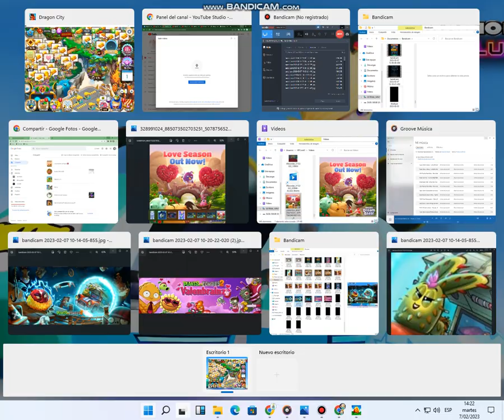dragon city mi nuevo dragoncito noble tesion